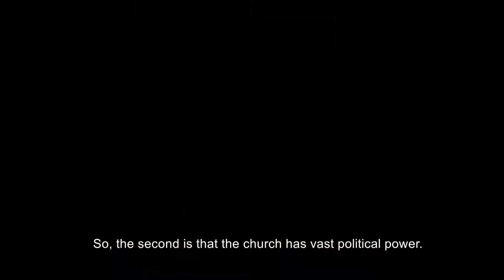European Invaders And The Pope | St Oswald | Prophecy series for Christians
Have you wondered what God might be saying to the UK? In a series of 10 videos I give my take on the question, “What is God saying to the UK at the start of the 21st century?” Episode 1 looks at the country that St. Oswald was born into, the invasion of tribes from Western Europe, and the rise of the Pope.

I’m sharing a few prophetic insights that I believe God may have given me about the church in the UK, and about the nation. I’ve already spoken before about all of these things in various public settings over the last 25 years or so, but now I think it might help some people if I widen that out a bit.

In the series I speak about those things against a kind of backdrop of what was going on back in the 7th century with two main characters – St.Oswald and St.Aidan, and how we can use that history to inform some of our understanding of where the church is at these days.

I’m doing that because I believe we’re facing a similar situation in the 21st century, in that there’s a high stakes struggle, not just for the souls of men and women, but also for the integrity of the gospel, and the definition of church.

I’m going to share those insights against a kind of backdrop of what was going on back in the 7th century with two main characters – St.Oswald and St.Aidan.

I’ve been doing a 100 mile walk called St Oswald’s Way, and on that walk are three significant sites. At Heavenfield, at Bamburgh, and at Lindisfarne. The films are all made in those settings, as well as Warkworth, Craster, and Dunstanburgh.

If you’d like to get involved in the conversation then please leave a comment or:

I’ve used my personal Twitter feed only because I believe we have to be open about who we are when we make public comments. I don’t want to hide behind a pseudonym, or be anonymous, as so many seem to do these days.

To find out more about me there’s a video bio I did in June 2018 which should not only tell you all you need to know about me and my personal struggles, but also encourage you to try and get out what Jesus has put inside you.

I hope you enjoy the series and Episode 1.

Ed